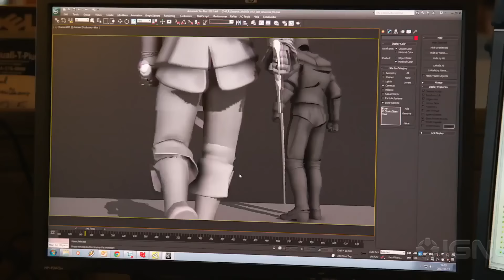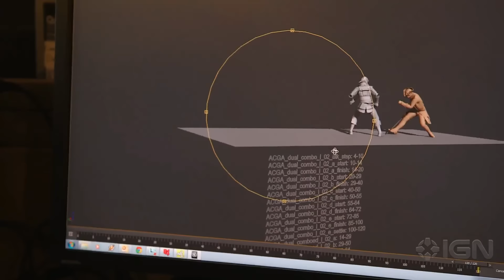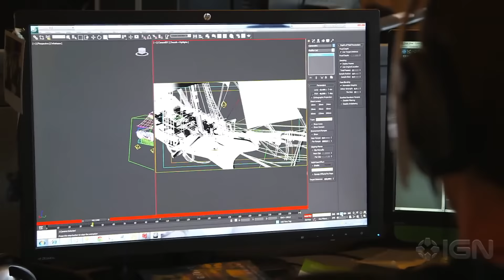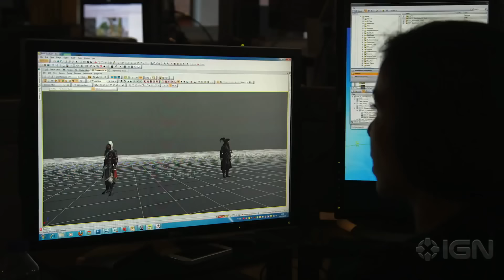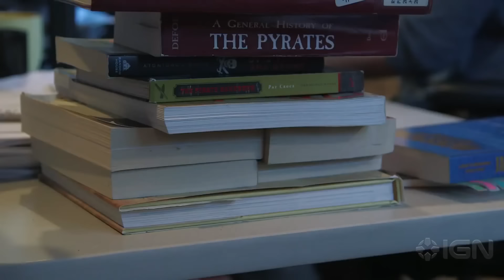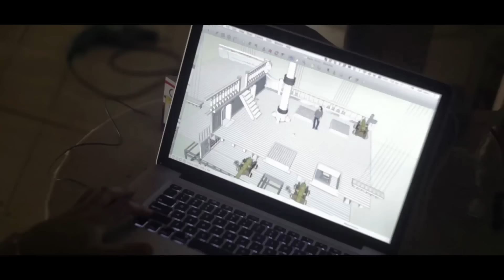Behind the Scenes - Assassin's Creed IV: Black Flag [Making of]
The making of Assassin's Creed 4: Black Flag. Interview with the voice and motion capture actors and behind the scenes footage from Ubisoft.